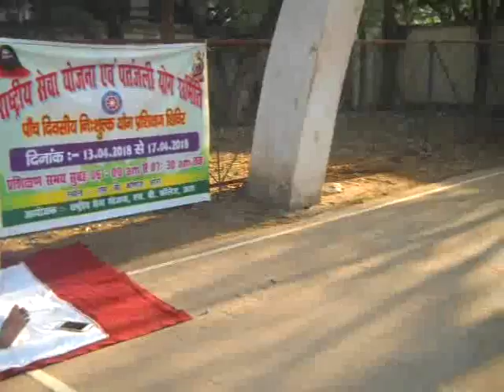Swami Brij Mohan|Yog Shivir|Venue-S.B College-Maullabagh|Ara|Bhojpur|Bihar|2nd Day|14-04-2018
DSCN0039
03-State-BIHAR,District-BHOJPUR,April-2018,Camp No.-03,Time 06.00AM TO 09.00AM,Yog Shivir-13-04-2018 To 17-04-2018,Venue-S.B College-Khel Maidan,Block-Ara,District-Ara(Bhojpur),State-Bihar.Video Cliping Date-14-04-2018